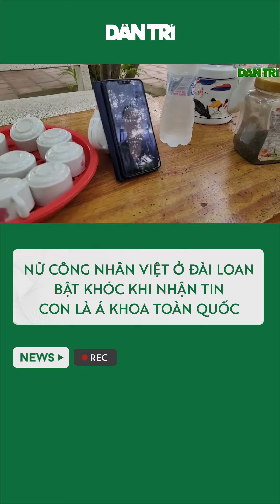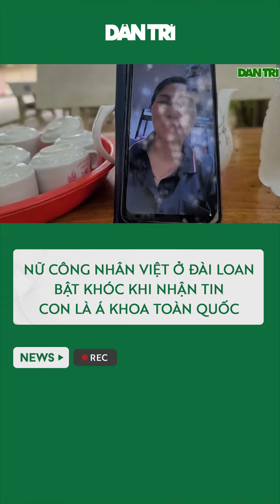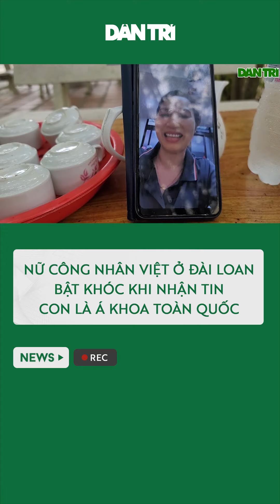Nữ công nhân Việt ở Đài Loan bật khóc khi nhận tin con là á khoa toàn quốc